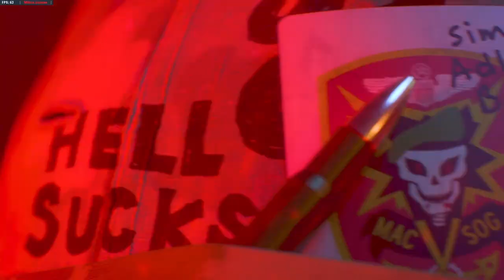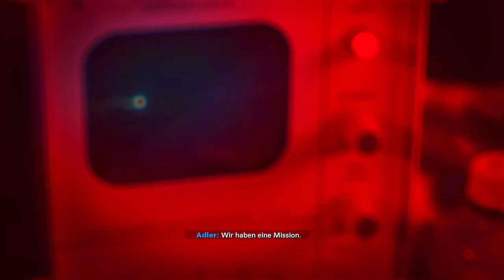Cod Black Ops Cold War Kampagne | #10 Die Gehirn Wäsche